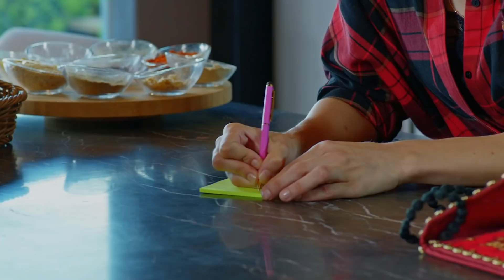Siz Bu Notu Okuduktan Sonra... - Dolunay